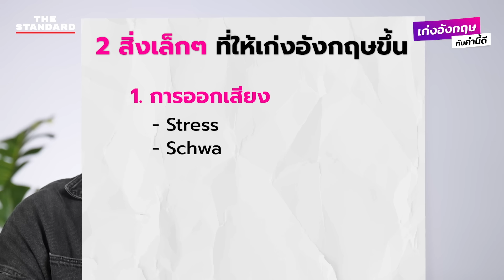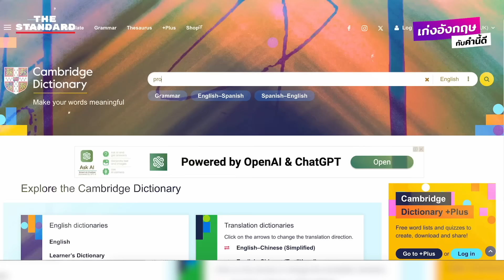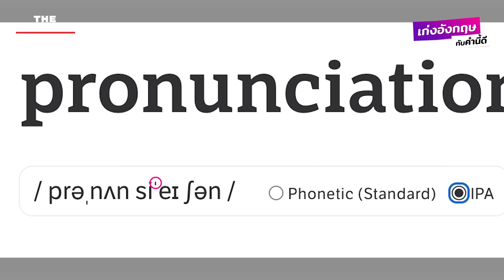2 วิธีที่จะช่วยให้คุณเก่งภาษาอังกฤษแบบก้าวกระโดด | คำนี้ดี Highlight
ทั้ง 2 ทริกมีหลักการอย่างไร ทำจริงอย่างไร เก่งอังกฤษกับคำนี้ดี ‘บิ๊กบุญ-ล่ามฟ้า’ จะสาธิตและชวนทุกคนฝึกทำไปพร้อมๆ กัน